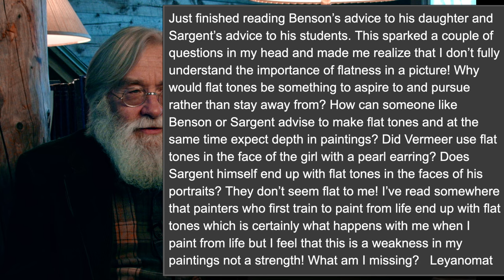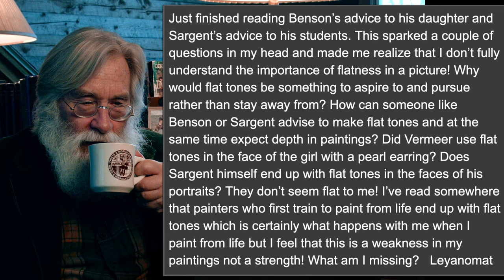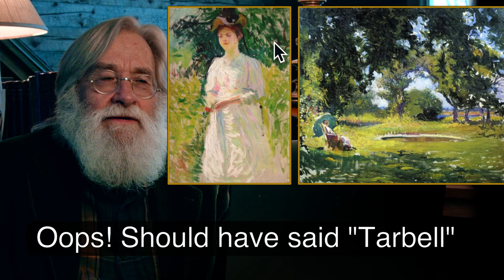Flatness Revisited -382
The use of the word “flat” is multi-faceted in painting and in this video we try to show the practical applications of it in a Boston School type painter’s world.

QUESTION: I’ve just finished reading Benson’s advice to his daughter and Sargent’s advice to his students. This sparked a couple of questions in my head and made me realize that I don’t fully understand the importance of flatness in a picture! Why would flat tones be something to aspire to and pursue rather than stay away from? How can someone like Benson or Sargent advise to make flat tones and at the same time expect depth in paintings? Did Vermeer use flat tones in the face of the girl with a pearl earring? Does Sargent himself end up with flat tones in the faces of his portraits? They don’t seem flat to me! I’ve read somewhere that painters who first train to paint from life end up with flat tones which is certainly what happens with me when I paint from life but I feel that this is a weakness in my paintings not a strength! What am I missing?

Leyanomat908